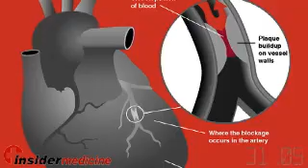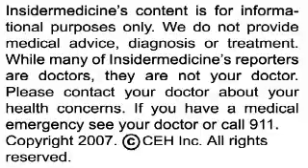Enbrel improves psoriasis in children - IN60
From Chicago - Enbrel, a medication commonly used for rheumatoid arthritis, has been shown to improve psoriasis in children. In a randomized clinical trial of over 200 children, weekly subcutaneous injections of Enbrel reduced psoriatic lesions in 57% of patients, compared to 11% of those who received placebo. Serious adverse reactions noted in 4 patients included pneumonia and gasteroenteritis.

From New Zealand - While calcium is often recommended for post-menopausal women to prevent the development of osteoporosis and bone fracture, it may also increase the risk of heart attack. In a randomized clinical trial of over 1400 post-menopausal women, those who received regular calcium had a greater than 50% raised risk of heart attack. It is possible that raised blood calcium could hasten calcification of the heart's arteries.

And finally, from Boston - Judah Folkman, a pioneer in anti-angiogenesis research, has died at age 74. Folkman was widely regarded as a maverick for suggesting that cancer could be treated by attacking its blood supply using compounds with anti-angiogenic properties. While Folkman met with much criticism, his ideas and research have led to the development of many compounds that are used to treat conditions like colorectal cancer and macular degeneration.